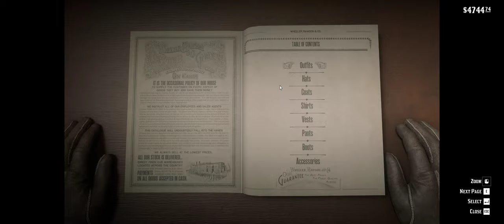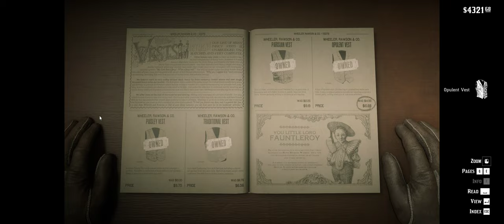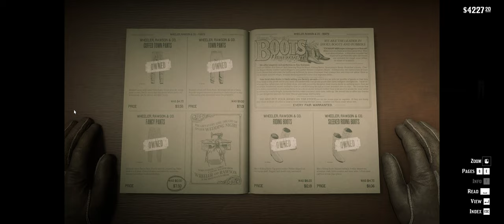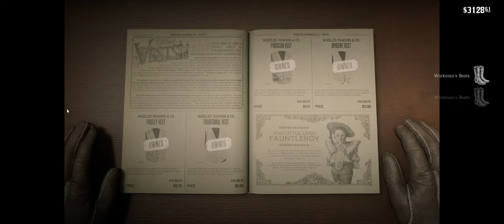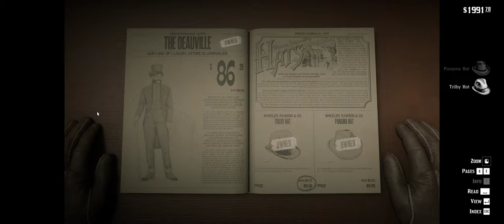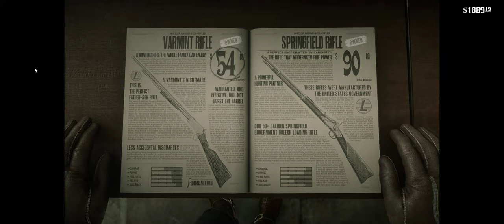Hey, Dad! Games- RDR2 Playthrough E37 Meeting with Colm, Showdown in Rhodes, Saint Denis Show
Hey, Dad! Episode 37 of this RDR2 play through is available to view. Minimal commentary, targeted to my dad, my mom, and other cowpokes, outlaws and gentlefolks like you. We're stuck in the middle of some ancient feud, but instead of playing both sides we're being used by both of them.